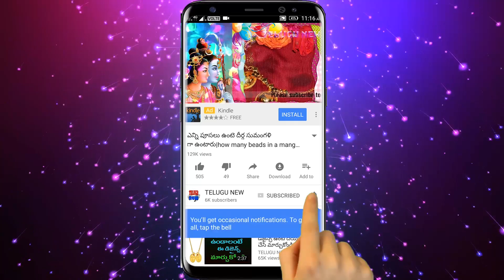రేపు జూలై13 వాసుదేవ ద్వాదశి అద్బుతమైన రోజు పసుపును ఈ చెట్టు దగ్గర పడేసారంటే ఐశ్వర్యవంతులే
రేపు జూలై13 వాసుదేవ ద్వాదశి అద్బుతమైన రోజు పసుపును ఈ చెట్టు దగ్గర పడేసారంటే ఐశ్వర్యవంతులుగా మారిపోతారు